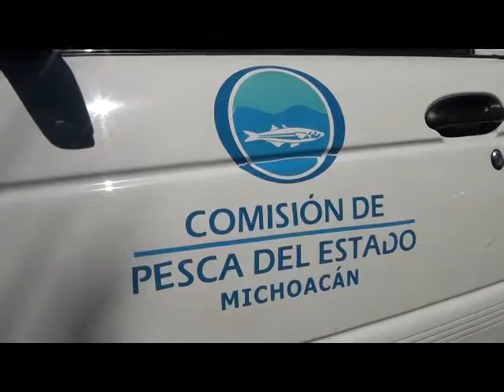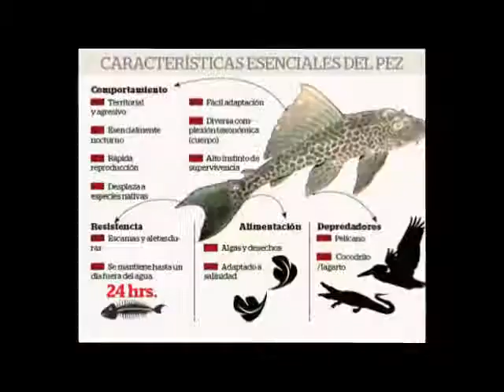Lázaro Cárdenas.-Pez diablo desplaza a la tilapia. Ahora lo quieren convertir en harina.